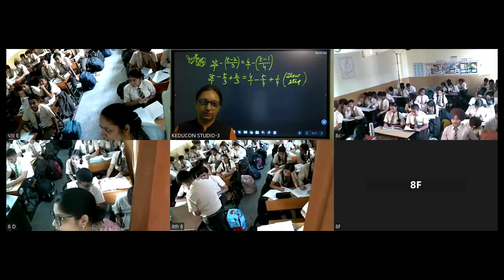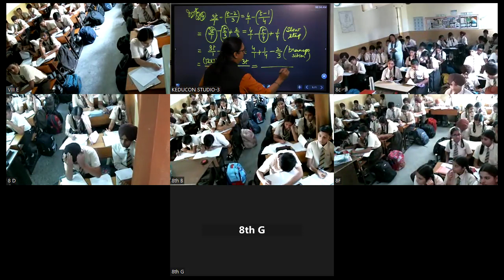MRC, class 8 , maths, 09-05-2024